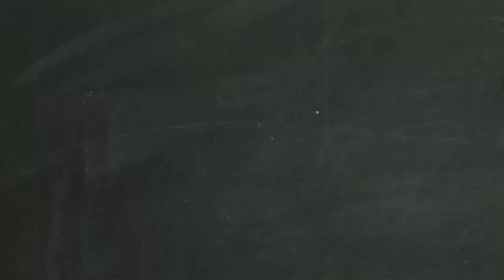[속회지도자 교육] 2023년 상반기 3과 생각하여 보라 욥기 4:1-11 황영재 목사 2023.1.18